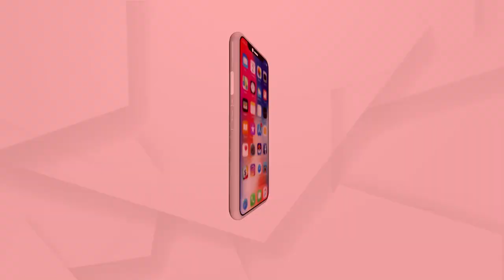ସାରା ଅଲ୍ଲୀଙ୍କ ରାଜନୀତି ଟ୍ରଲ୍